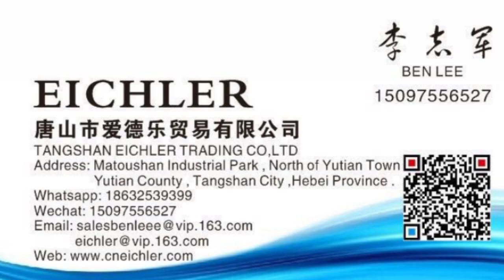Máy dán thùng carton 2 mảnh bán tự động/two pieces folder gluer